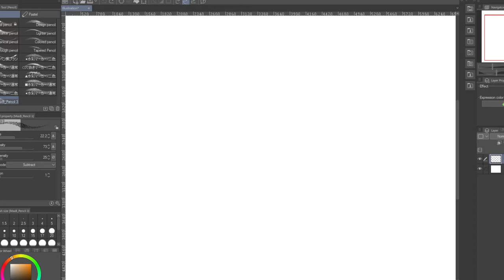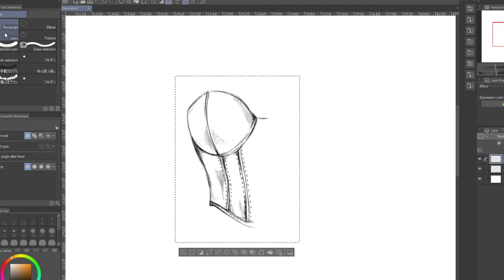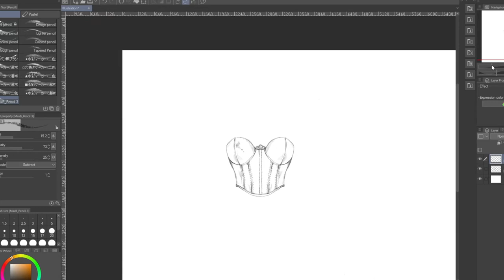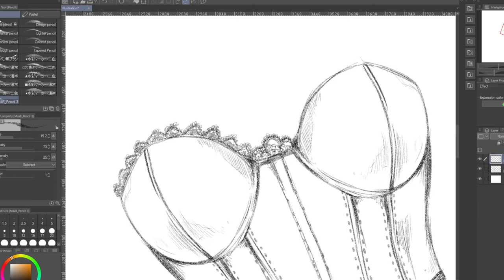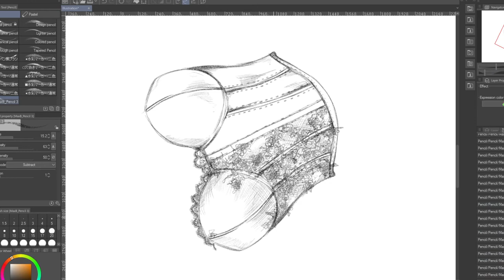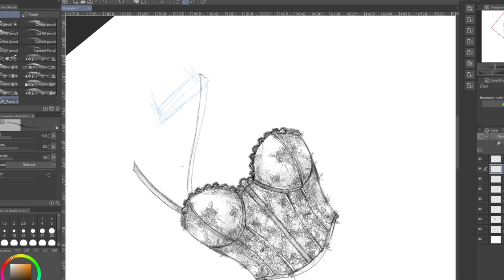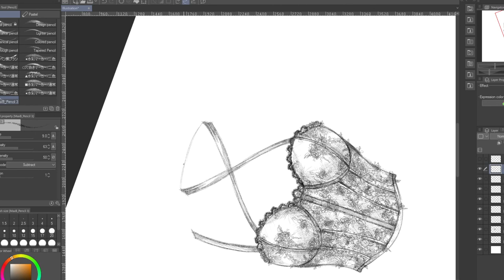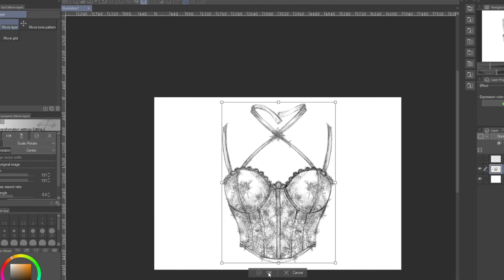Corset Draw Speed Painting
From paper to fabric!
flat sketch process.
Thanks fo whatching!

Program Used:
Clip Studio Paint
Wacom Cintq